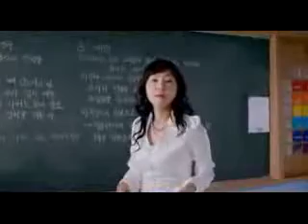Attack Of The Pin-Up Boys[6/8] Eng. Sub